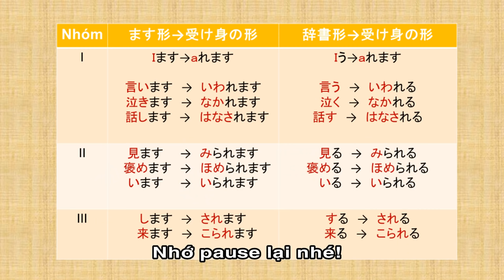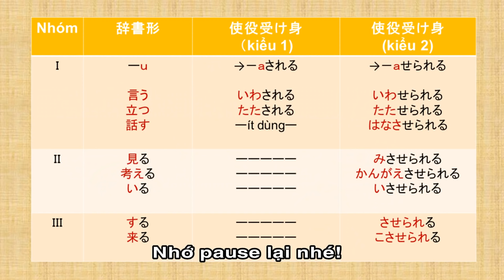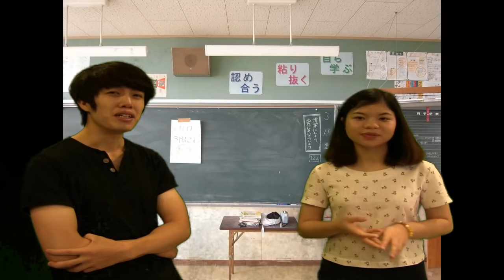#17 Ngữ pháp N3 hôm qua em bị... VS hôm qua em bị bắt...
1. Cách chia thể bị động
• Nhóm I: Động từ chia thể 「ない」bỏ 「ない」+ れる
買う→ 買われる
行く→ 行かれる
• Nhóm II: Động từ chia thể từ điển bỏ 「る」+ られる
食べる→ 食べられる
覚える→ 覚えられる
• Nhóm III:
する→される
くる→こられる
2. N + に ～られる。
* Ý nghĩa: Được…, bị…
VD: 今日は先生に褒められた。
　　家で毎日母によくしかられている。
3. N + に ～させられる。
• Cách chia động từ:
- Nhóm I:
VD: 行く→ 行かせられる・行かされる
　   言う→ 言わせられる・言わされる
- Nhóm II:
VD: 食べる→ 食べさせられる
　   考える→ 考えさせられる
- Nhóm III:
VD: する→ させられる
　　くる→ こさせられる
* Ý nghĩa: Bị bắt làm…
VD: 学校で先生によくトイレを掃除させられていた。

Để cập nhật clip nha!